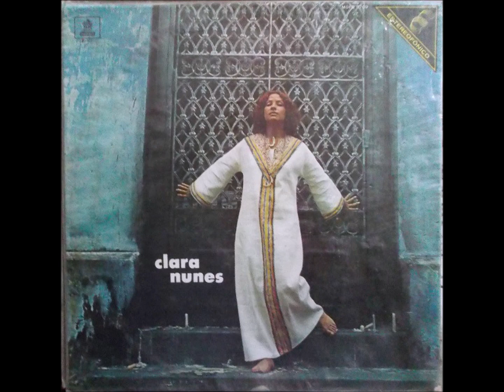CONVITE - CLARA NUNES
CLARA NUNES
(Clara Francisca Gonçalves Pinheiro)
LP A VOZ ADORÁVEL DE CLARA NUNES ODEON 1965
(PRIMEIRO DISCO DE CLARA NUNES)
ORQUESTRA DE CARLOS MONTEIRO DE SOUZA
REGÊNCIA DE LYRIO PANICALLI, EM UMA ORQUESTRAÇÃO PRIMOROSA
SALVE A PRIMAVERA! SALVE CLARA NUNES!

Convite (Anísio Pessanha/Marco Polo)

Volta! Esquece tudo
Finge que não houve nada
Eu e você não podemos viver
Como ave sem ninho
Perdidos, distantes
Caminhando errantes
Em busca de carinho
Se já sofremos demais
Fomos culpados iguais
Faltou entre nós, compreensão
Esqueçamos tudo
Selemos nossa união
Vamos trocar um beijo
Um abraço apertado e um aperto de mão

NOTAS BIOGRÁFICAS
Clara Francisca Gonçalves Pinheiro, mais conhecida como Clara Nunes (Paraopeba, 12 de agosto de 1942 — Rio de Janeiro, 2 de abril de 1983), foi uma cantora e compositora brasileira, considerada una das maiores e melhores intérpretes do país. Foi considerada pela revista Rolling Stone como a nona maior voz brasileira e, pela mesma revista, quinquagésima primeira maior artista brasileira de todos os tempos.

Pesquisadora do folclore brasileiro e de seus ritmos musicais, Clara viajou para muitos países representando a cultura brasileira. Conhecedora das músicas, danças e das tradições africanas, ela se converteu a umbanda e levou a cultura afro-brasileira para suas canções e vestimentas. Clara Nunes foi uma das cantoras que mais gravou canções dos compositores da Portela, sua escola de samba do coração. Também foi a primeira cantora brasileira a vender mais de 100 mil cópias, derrubando um tabu segundo o qual mulheres não vendiam discos. A cantora vendeu ao todo quatro milhões e quatrocentos mil discos durante toda a sua carreira. (Wikipédia)

RHP Vídeo de Antônio Augusto dos Santos, Antônio Bocaiuva, antaugsan, Divinópolis, Bocaiuva, Minas Gerais. Fotos e imagens da Internet 23/09/2019